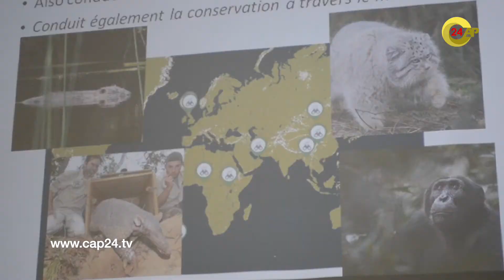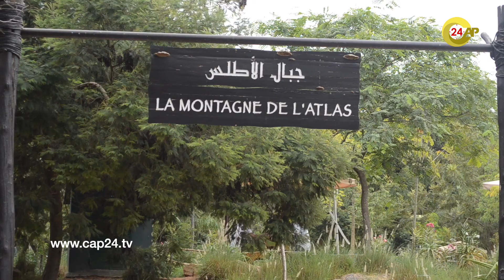التنوع الجيني لظباء الصحراء أبرز إهتمامات حديقة الحيوانات بالرباط